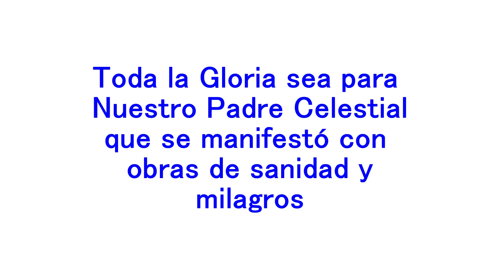5ta Misión a Venezuela - Cruzada de Sanidad y Milagros - Barquisimeto - Rvdo. Dr. Jaerock Lee